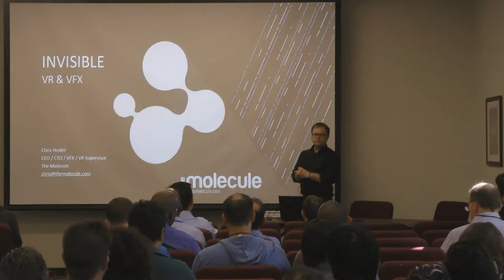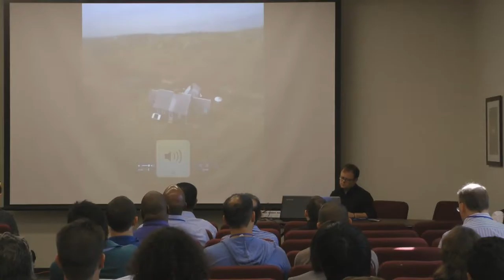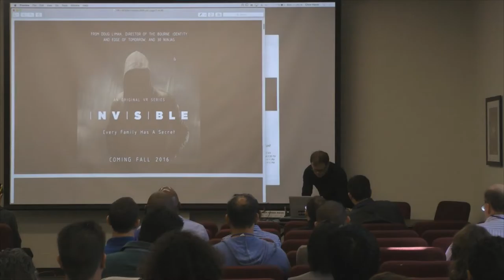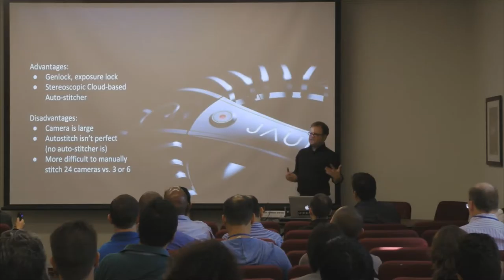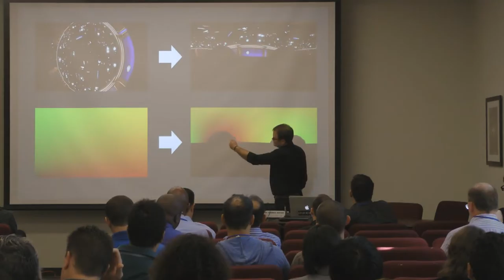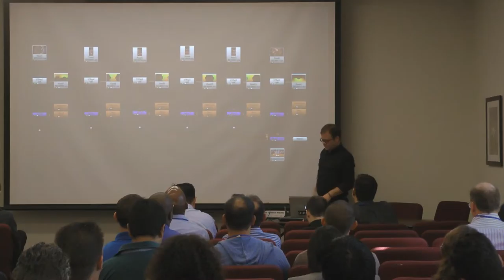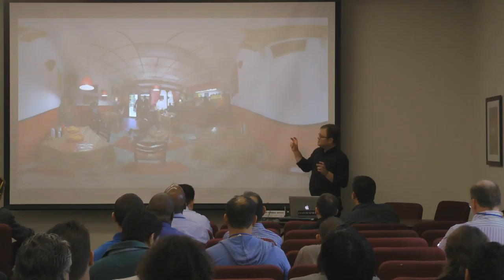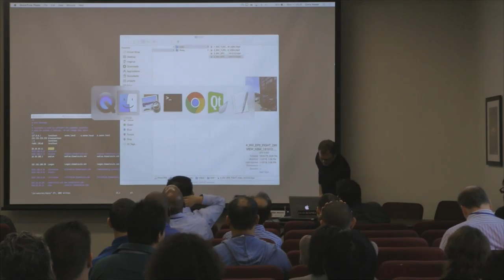"Invisible": Demystifying the close relationship between VFX and VR : Chris Healer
There are reasons why VFX isn't talked about much when we talk about Virtual Reality - on the surface, it's not as cool as the latest headset, not as jaw dropping as the latest video game, not as groundbreaking as the latest camera rig. Indeed, for many in the VR industry (just like the TV and Film industry) Visual Effects seem to exist in a world that is complicated, mysterious, and way too technical.

Chris Healer, CEO and Partner at The Molecule, has recently built a Virtual Reality department within a company that has built its foundation on Visual Effects and Animation. Fresh out of post for two hit projects, one for Conan O'Brien at Comic Con International and the second a scripted series called "Invisible" for Doug Liman, Chris has established himself at the nexus of VFX, VR, and Animation.

Using "Invisible" as an example, in this session Chris will peel back the layers of how VFX integrates with VR. With clear examples from the cutting edge project, he will discuss rotoscoping & painting in VR space, integrating CG elements & live-action elements such as fire, compositing in stereo, and everything in between.

The audience will leave with a better understanding of the important role of VFX within a VR project, and how a Visual Effects team can take any Virtual Reality experience to the next level.